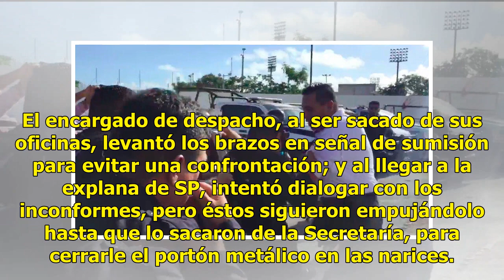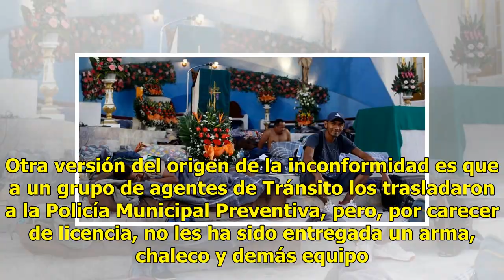Sacan a empujones al jefe de la Policía en Cancún - El Diario de Yucatán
CANCÚN.- El encargado del despacho de la Secretaría Municipal de Seguridad Pública de Cancún, Jesús Pérez Abarca, fue sacado hoy a empujones por policías inconformes con sus condiciones laborales. Los m...